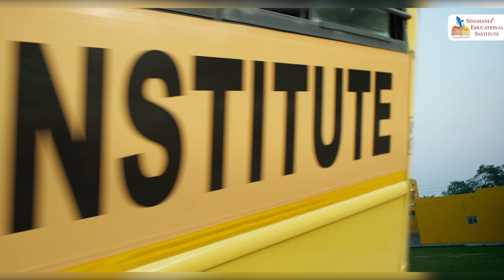UP Lok Sabha Elections – Muzaffarnagar में अब इनके बीच होगी चुनावी जंग, मैदान में ये प्रत्याशी